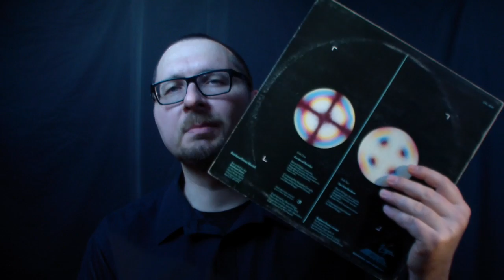Alben|Revue #028: Steve Hillage - "Rainbow Dome Musick" (1979)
Wer sich ernsthaft für Ambient, oder ambient-artige Psychedelic-Musik interessiert, kommt an dieser Pionier-Arbeit nicht vorbei. Das Album mochte bei seiner Erscheinung ein obskurer Beitrag gewesen sein, für den sich nur Eingeweihte Sound-Geeks interessierten. Doch in den darauffolgenden Jahren wurde es immer wieder neu entdeckt und etablierte sich als ein Kult-Album und ein progressiver Wurf aus den frühen Stunden der Ambient-Geschichte.